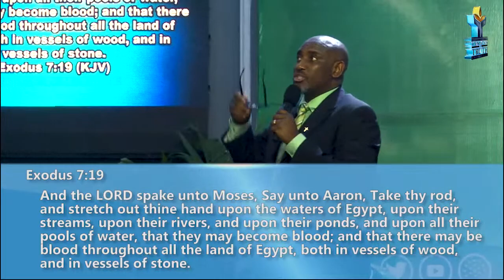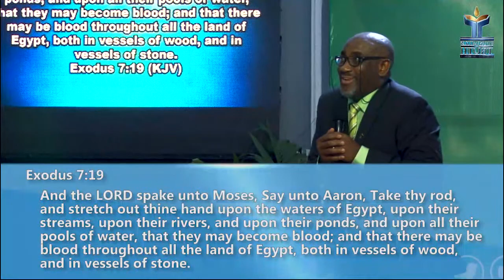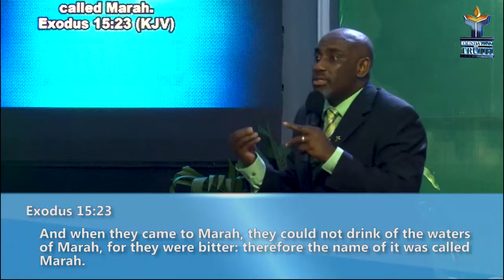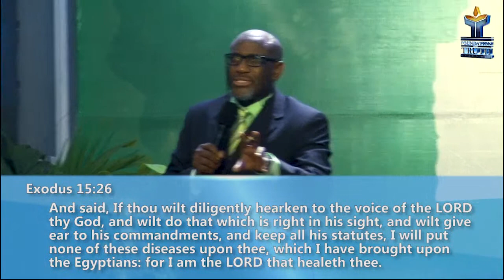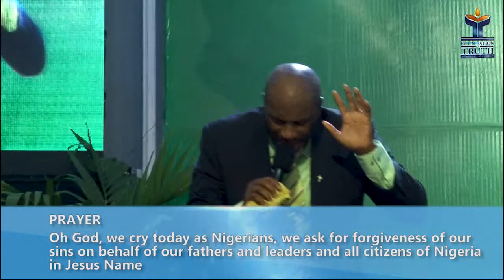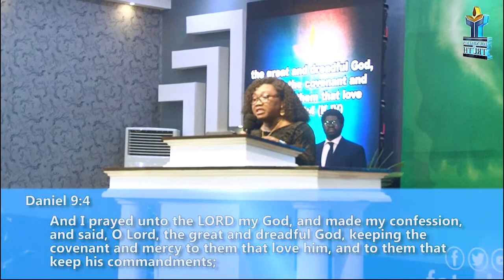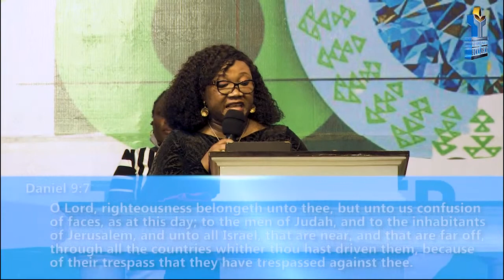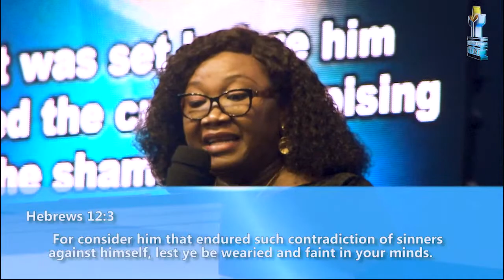New Cruse - (Wisdom Word Service 7th October 2020)